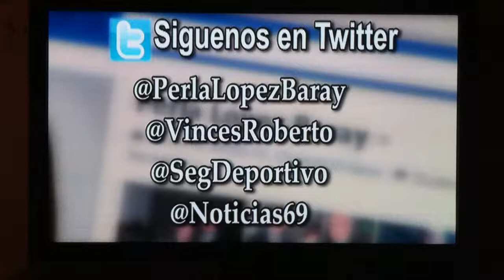WFMZ Español Jose De La Rosa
More footage of Team Hammer getting ready for this weekend's grappling tournament, UGC Nationals